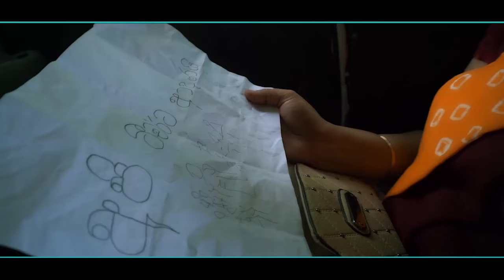Kola Kopul Song [By-: Sadew Semasinghe and Mrs.Achala Illangakoon ]